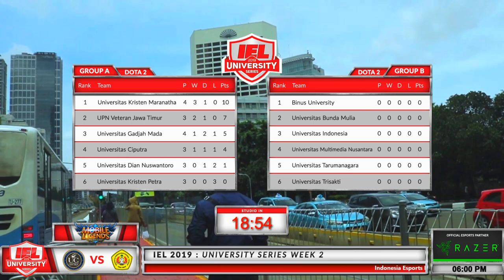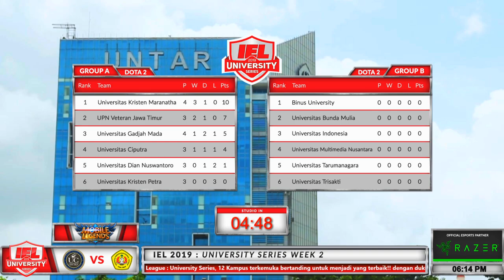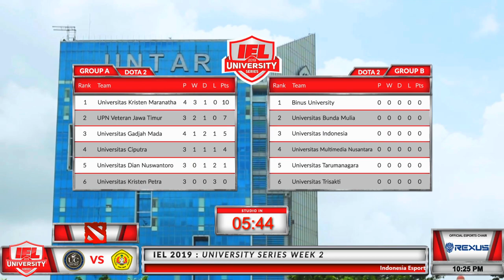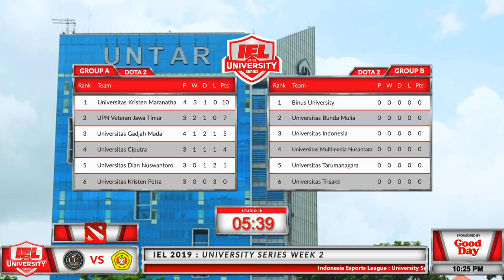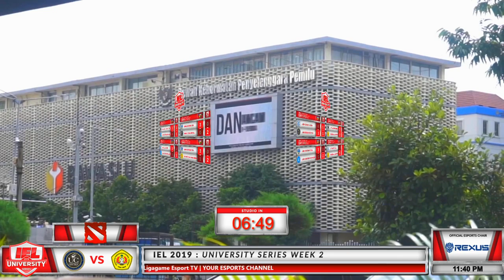COKI & Muslim - UNIV CIPUTRA VS UPN VETERAN JATIM @IEL 2019: University Series (MLBB - DOTA 2)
18:30 - UNIVERSITAS GADJAH MADA vs UNIV DIAN NUSWANTORO) - MLBB

20.00 - UNIV CIPUTRA vs UNIV UPN VETERAN - DOTA 2

Caster :
Taufik "Gore" Muhammad @goredotes
Vino "Veenomon" Christian @vino_christian
Leonardus "R1" Eka @r1kinnx
Lukas "Mzee" Yanto @lukasyantoo
Herliawan "LIM" Lim  @scraby_pwr

Internet by : Hypernet
Stream PC Powered by : AMD Threadripper 2990WX
Stream PC Powered by : Gigabyte Aorus X399 Xtreme & Aorus Geforce RTX 2070 Xtreme

Thanks for Tobu & Itro for the Song, You are the Best.